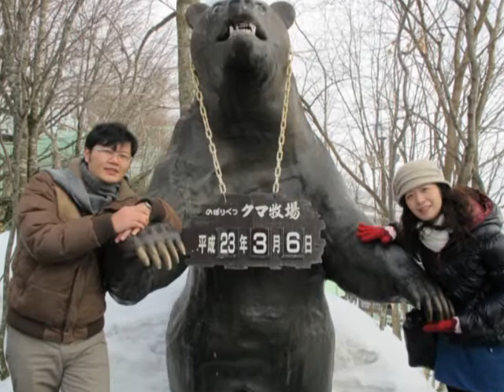湘楚＋依穎＠新店晶采__成長婚紗照MV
湘楚＋依穎＠新店晶采__成長婚紗照MV JASON張 結婚錄影